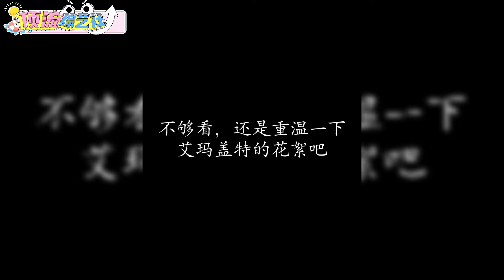檀健次蒙娜丽莎练习室碎片掉落！不愧是全方位无死角的唱跳idol！娱乐 | 音乐 | 舞蹈 | 蒙娜丽莎 | 很想很想你 | 长相思